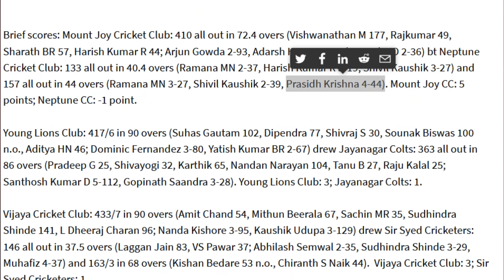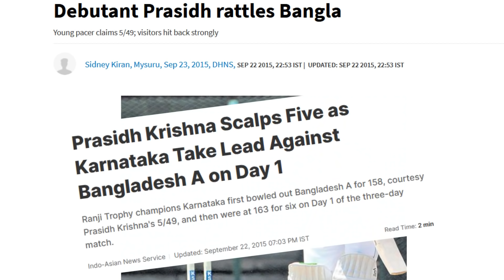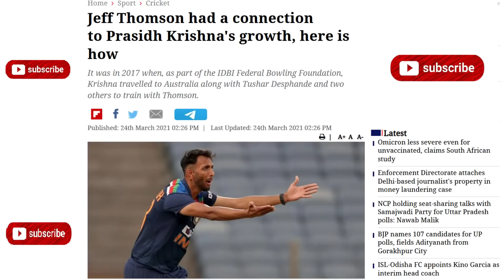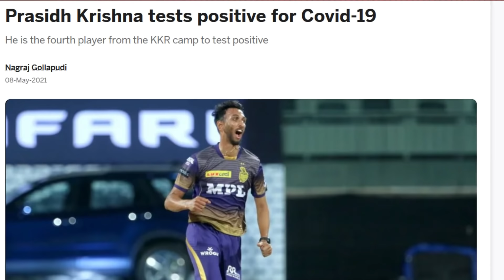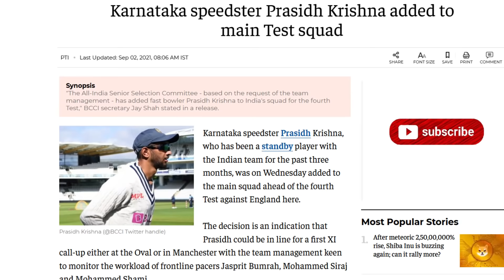Prasidh Krishna Biography in Hindi | Indian Player | Success Story | IND vs SA | Inspiration Blaze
Prasidh Krishna🔥 is an Indian cricketer who plays for Karnataka in domestic cricket,regularly bowls at speeds above 140 km/h💪
He made his international debut for the Indian cricket team on 23 March 2021.

His Success Story is an Inspiration to many.🙏

This Biography illustrates that consistent effort mixed with natural gift can be the best reward one can have, mark the word consistent effort.